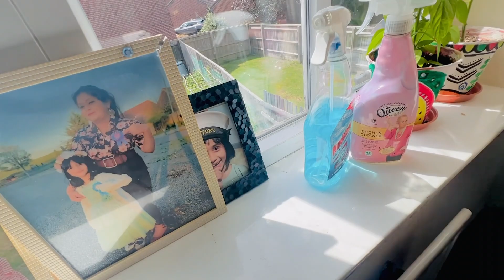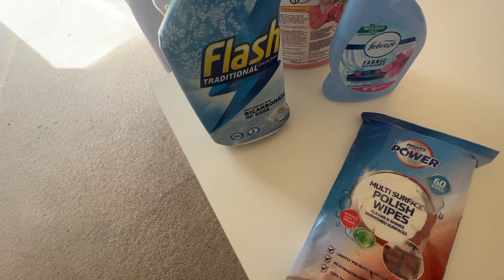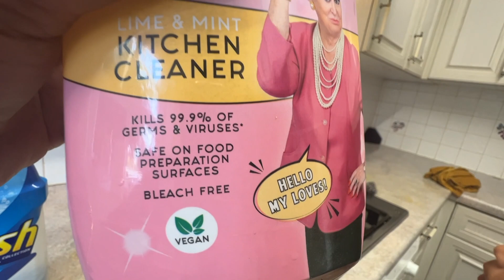Aj সারাদিন Shudhu 🏡 House Cleaning Korlam | My Family Life In UK|Bengali Vlogger UK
Welcome to Dey's On Camera, an Indian Vlogger in UK I am a Bengali Vlogger and lives in UK. Through this video I will show you my daily life vlog  Oxfordshire UK. I will show you the small family lifestyle in UK . I hope you will enjoy watching this video.

Bengali Vlog | কি কোরে এত সাহসী